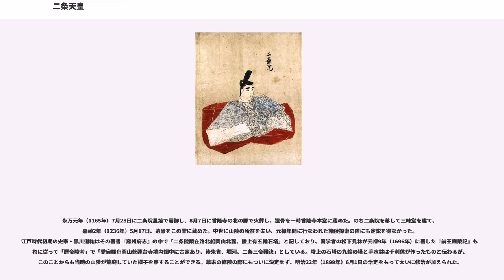二条天皇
二条天皇（にじょうてんのう、1143年7月31日〈康治2年6月18日〉- 1165年9月5日〈永万元年7月28日〉）は、日本の第78代天皇（在位: 1158年9月5日〈保元3年8月11日〉- 1165年8月3日〈永万元年6月25日〉）。諱は守仁（もりひと）。

後白河天皇の第一皇子。母は、大炊御門経実の娘で、源有仁の養女・贈皇太后懿子。

雅仁親王（後の後白河天皇）の長男として生まれる。生母・懿子が出産直後に急死したことで、祖父である鳥羽法皇に引き取られ、その后の美福門院に養育された。

近衛天皇が即位しており、同じく美福門院の養子として重仁親王（崇徳上皇の長男）がいたために皇位継承の望みは薄く、僧侶となるために9歳で覚性法親王のいる仁和寺に入った。

その後、孫王（二条天皇）は仏典をよく読みこなし「ちゑふかくおはしましけり」と評判になった。仁平3年（1153年）9月、近衛天皇は重病となり、関白・藤原忠通は鳥羽法皇に「雅仁親王の息童」への譲位を奏請した。鳥羽法皇はこの提案を幼主を擁立して政を摂り威権を専らにしようとする忠通の謀略と看做し、忠通の父である藤原忠実も雅仁親王が黙っているはずがないと指摘して「関白狂へるか」と非難している。孫王擁立案は拒絶されたが、この時から孫王は皇位継承候補者の一人として浮上することになる。

久寿2年（1155年）7月23日、近衛天皇は崩御する。後継天皇を決める王者議定に参加したのは久我雅定と三条公教で、いずれも美福門院と関係の深い公卿だった。候補としては重仁親王・孫王・暲子内親王が上がったが、孫王が即位するまでの中継ぎとして、父の雅仁親王が立太子しないまま29歳で即位することになった（後白河天皇）。孫王はまだ年少であり、存命中である実父の雅仁親王を飛び越えての即位は如何なものかとの声が上がったためだった 。8月4日に仁和寺から戻った孫王は、9月23日に親王宣下を蒙り「守仁」と命名され即日立太子、12月9日に元服、翌年3月5日には美福門院の皇女・姝子内親王を妃に迎えるなど、美福門院の全面的な支援を受けた。

保元3年（1158年）8月11日、後白河天皇からの譲位をうけ践祚。これは「仏と仏との評定」によるもので、美福門院が信西に強く要求して実現したものであった。

二条天皇を支える勢力として、藤原伊通（美福門院の従兄弟）・大炊御門経宗（二条生母・懿子の弟）・葉室惟方（二条の乳母・俊子の子）らが集結して、二条親政派を形成した。ここに、二条親政派と後白河院政派の対立が始まった。二条天皇は美福門院に育てられたこともあり、実父・後白河上皇との関係は冷淡なものであった。平治元年（1159年）12月に平治の乱が起きた。乱勃発直後は、藤原信頼が政局を主導するが、これを快く思わない三条公教と親政派が反発し、三条公教の計らいにより平清盛を親政派に引き込み、親政派と清盛の策謀により二条天皇は清盛の六波羅邸へ行幸する。二条天皇の六波羅行幸によりそれまで官軍だった信頼一派は賊軍となり、天皇を動かした経宗・惟方らと平清盛が官軍の地位を獲得して勝利を得る。

乱が終結した直後の12月29日に美福門院の八条邸に行幸し、翌正月には太皇太后・藤原多子を入内させる（二代の后）。『平家物語』は多子の入内を二条帝の独断とするが、後見の美福門院や側近の大炊御門経宗・葉室惟方がこのような重大問題に関与しなかったとは考えにくく、二条天皇の立場を固めるための政略的な婚姻と推測される。しかし、3月に経宗・惟方が後白河上皇の命により配流されて失脚、7月には藤原隆信・藤原雅長が院昇殿停止処分を受け、8月には中宮・姝子内親王が病により出家、11月には後見の美福門院が死去するなど二条親政派の要人が次々に消えて、二条天皇の立場は不安定となり後白河院政派が勢力を拡大した。表面的には「院・内申シ合ツツ同ジ御心ニテ」というように二頭政治が行われたが、両派の対立は深く「上下おそれをののいてやすい心なし、ただ深淵にのぞむで薄氷をふむに同じ」という状況であった。

二条天皇が頼みとしたのは、藤原伊通と平清盛だった。伊通は太政大臣として二条を補佐し、政道の意見書『大槐秘抄』を著した。また乳母・平時子を従三位典侍にするとともに、時子の夫・清盛を検非違使別当・中納言にすることで軍事的な後ろ盾とした。応保元年（1161年）9月、後白河上皇と平滋子の間に生まれた第七皇子（後の高倉天皇）を皇太子にしようとする陰謀が発覚す...